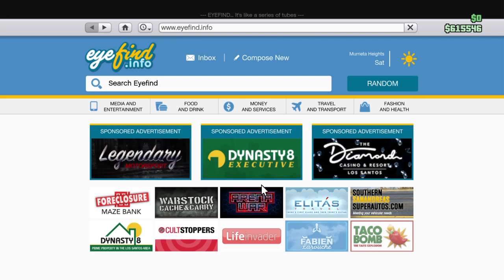Grand Theft Auto V online 552